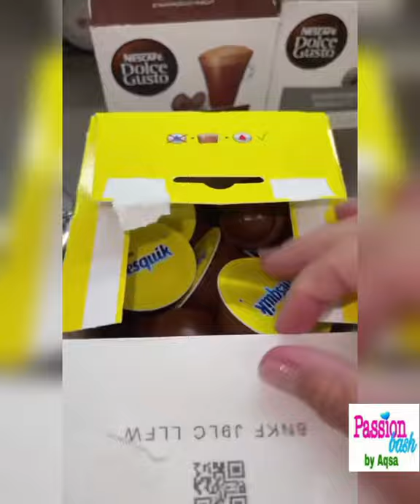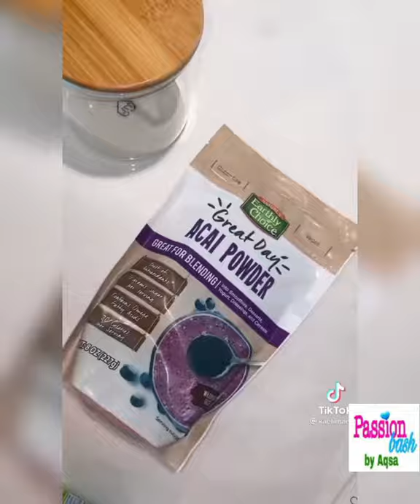Satisfying kitchen Restock & Organizer